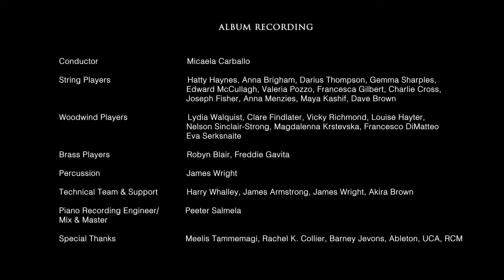Showreel // 2022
Showreel featuring my original compositions and collaborations over the last 2 years.